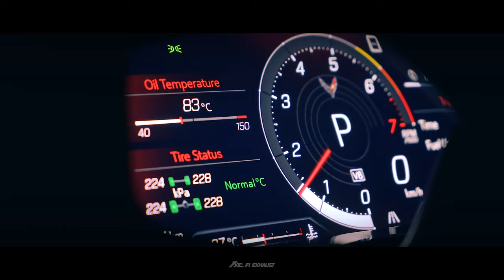AWAKEN Corvette C8 Stingray w/ Valvetronic Fi EXHAUST Catback Idle Rev Valves ON/OFF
Fi valvetronic performance version catback will awaken the Corvette C8's LT2 V8 mid-engine and produce more aggressive tone.

The exhaust setup on this spec is finished with carbon fiber quad tips.